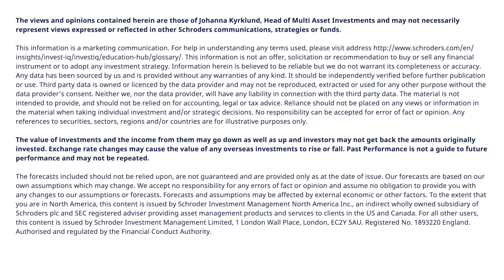60 Seconds with Johanna Kyrklund - Multi-asset outlook: equities to grind higher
Global Head of Multi-Asset Investments Johanna Kyrklund explains why she favours US and emerging market equities and expects stocks to continue to rise.